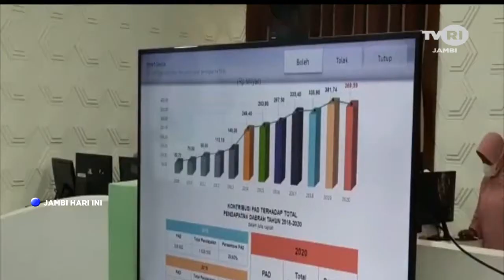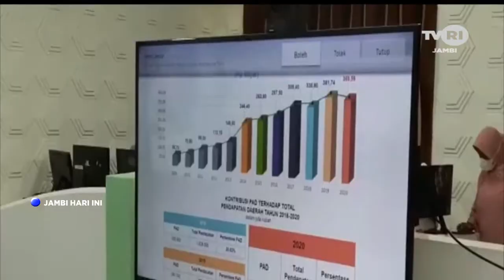TVRI JAMBI, WALIKOTA JAMBI JADI PEMATERI NASIONAL PENERAPAN SMART CITY